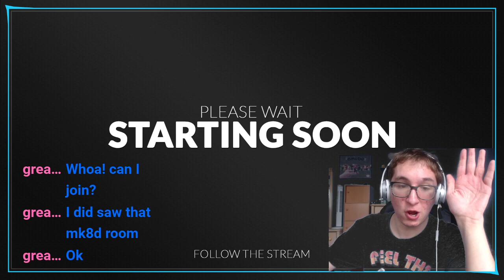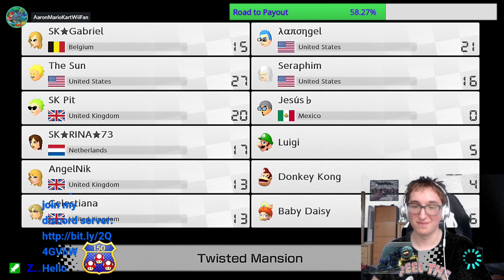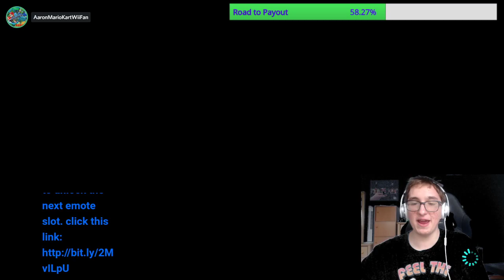SK's Race to Heaven Event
mariokart8deluxe heaven This SK Event focuses on Miis that look like they are angels and are from heaven. I hope you enjoy it, despite me missing 2 races from the 1st gp.